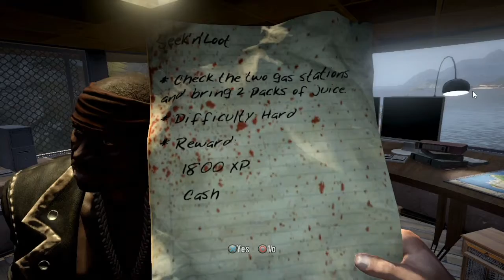Looking for Food - Dead Island Playthrough W/GPC & Friends E-7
Dead Island is an action role-playing, survival horror video game developed by Polish developer Techland and published by German studio Deep Silver[5] for Microsoft Windows, PlayStation 3 and Xbox 360. It is centered on the challenge of surviving a zombie-infested open world island with a major emphasis on melee combat. It was originally announced at E3 2006. but was pushed back to 2011. It was released on 6 September 2011 in North America, 9 September 2011 in the PAL regions and 20 October 2011 in Japan. A stand-alone expansion, Dead Island: Riptide, was released in 2013. A sequel, Dead Island 2, is set to be released in 2015. A spin-off, Escape Dead Island, is set to be released in fall of 2014.